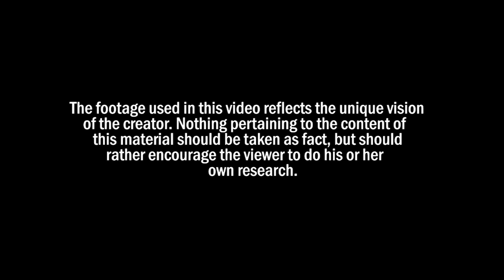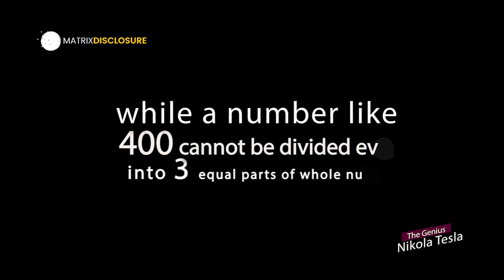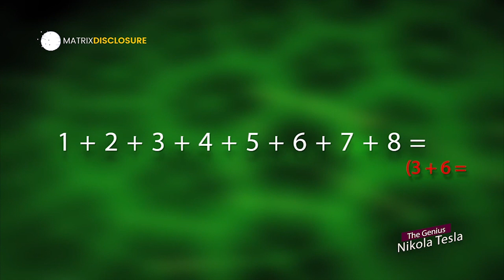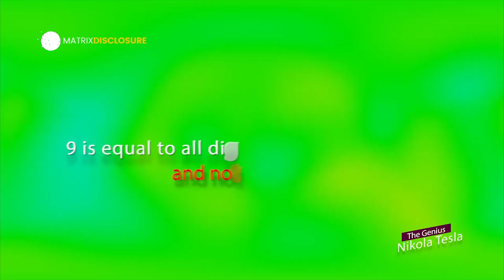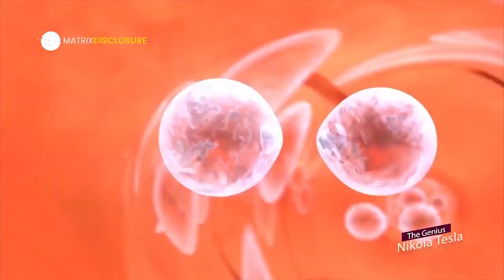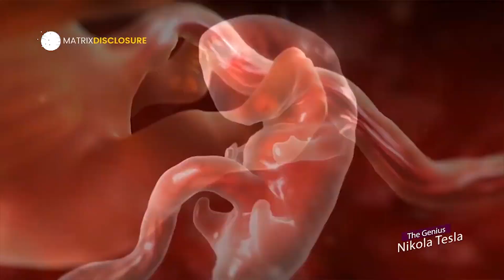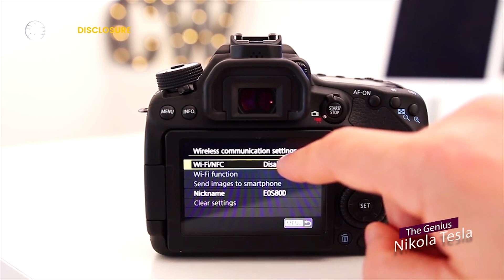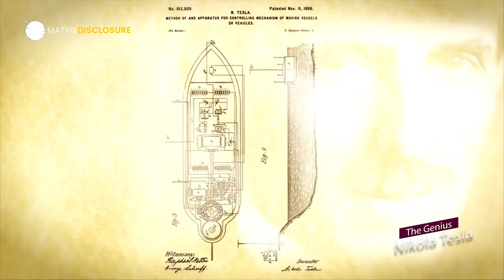Nikola Tesla Magic Numbers 3, 6, 9 and Wireless Energy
Other interesting relationships with the 9, as pertaining to 9 are as follow:

The day has 1,440 minutes, totalling 9.
The day has 86,400 seconds, which total 9.
The week has 10,080 minutes, which total 9.
The year has 525,600 minutes, which total 9.
Perhaps we should also mention the fact that pregnancy in humans usually lasts 9 months or 36 weeks.
The diameter of the Moon is 2,160 Miles (2+1+6+0=9)
The diameter of Earth is 7,920 Miles(7+9+2+0=18, 1+8=9)
The diameter of the Sun is 864,000 Miles(8+6+4=18, 1+8=9)
There are 360 degrees in a circle.
Half it 180 degrees (1+8=9), half it 90 degrees(9+0=9), half it 45(4+5=9), half it 22.5(2+2+5=9), half it to any lower level the result is always 9
There are 30 days in a month, 12 months in a year and 360 days in a year.
Sum of all digits excluding 9 is (1+2+3+4+5+6+7+8=36, 3+6=9)
Tesla walked three times repeatedly around a block before entering the building.
He cleaned his plates with eighteen napkins.
He lived in rooms whose numbers were divisible by three. Example Room no. 3327
Great Pyramid of Egypt has many results that revolve around 3.
The pyramid weight 6Million tons
Each of the four sides of the pyramid is 750feet long (7+5+0=12, 1+2=3)
Multiply the height of the pyramid with 43200 see what you will get. Find it on your own. I have my answer
Now do some math if you want to know this weird fact.

All over the internet, there are more people fascinated and digging for the secret behind these numbers. Yet, Tesla said all these over a hundred years ago. No wonder some people believe he is out of this world, literally. There are even reports that he could have been from Venus. But we wouldn’t know now, would we? We never really did give him much chance.

Wireless Energy

One of his greatest inventions that never saw the light of day because he could not find funding is the Wardenclyffe Tower or better known as the Tesla Tower. This genius believed that he was able to find a way to transmit energy through the air, just as today we are able to transmit data wirelessly, thanks to many towers around the world that serve as transmitters.
Renewable energies could have taken on a much more important role than they have today if the Tesla Towers would need a lot of energy to be able to distribute it. It would take large power stations to generate it, such as large hydroelectric power stations, but if the renewable power takes over, it could have been possible to create a truly clean and wireless electric charging system.

🎵 Track Info:

Title: Childhood by Scott Buckley